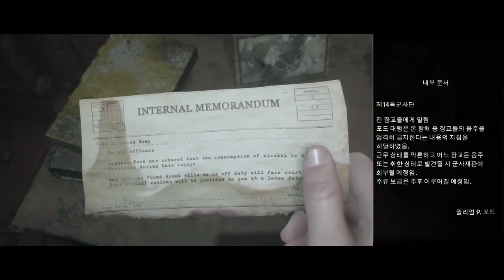The Dark Pictures Anthology: Man of Medan 7